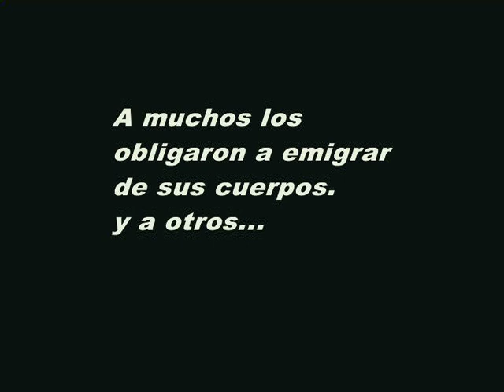SEGURO HOGAR EURO 2001 Madrid (demos) Y los portadores del síndrome de Ulises (minidv)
GONZALO Marcuzzi Iglesias.  mini dv
Demos.  Año 2001 Enero.
AVANCES y cortes de la serie documental, capítulos especial sobre argentinos en España-Italia- Europa-
UN SEGURO HOGAR EURO (hoy Ulysses a safe home- Ulises un seguro hogar)